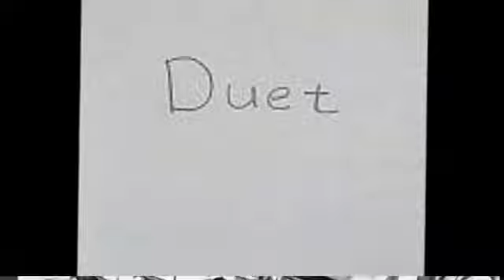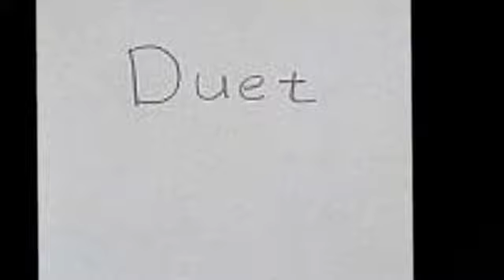lester ino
my favorite song of them and i miss lester - we�ve some nice evenings trough vienna in the 80-ies